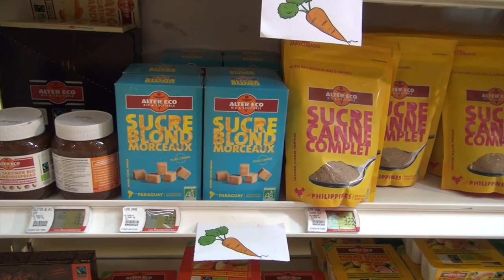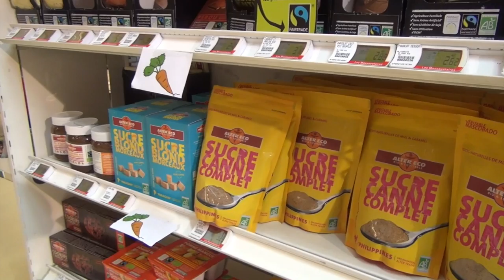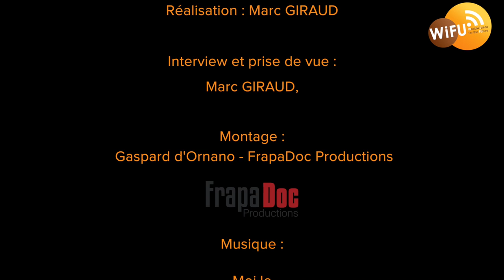Votez avec votre argent (France / Etats-Unis)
Tout le monde connaît le pouvoir du Boycott : la politique du bâton par les consommateurs pour sanctionner de mauvaises pratiques d'entreprises. Mais connaissez-vous le pouvoir du « Buycott » ?  La carotte plutôt que le baton...